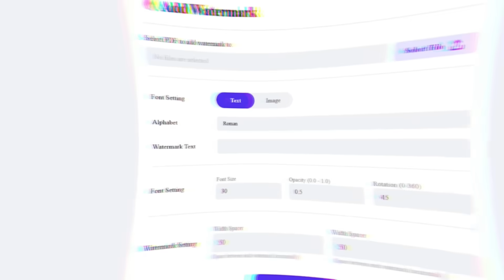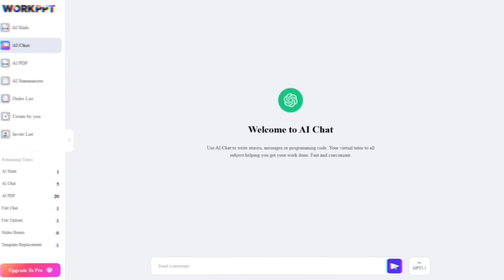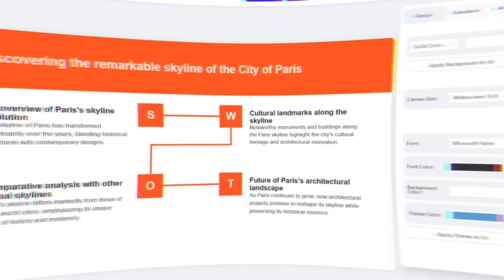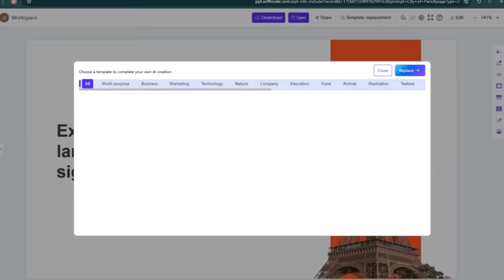The Future of PowerPoint: Create Professional Presentations in Minutes with Free AI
Tired of spending hours fixing fonts, images, and layouts in PowerPoint? 😩
What if I told you there’s a free AI tool that can create a professional PowerPoint presentation in just 2 minutes?

In this video, I’ll show you step by step how I turned a boring, time-consuming task into a clean, polished presentation with the help of AI. No more late nights, no more broken slides, no more stress before class or work presentations. 🚀

Track Name: Upbeat Technology Hyperpop by Infraction